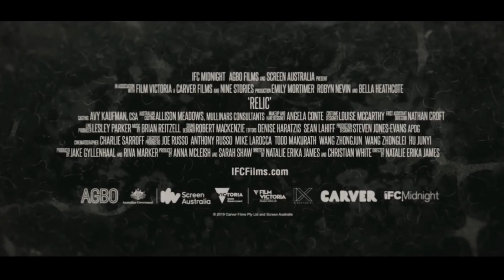Relic -Trailer (2020) IMDb Official Movie Trailers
Relic
Opening in theaters and VOD July 10,2020

Directed by: Natalie Erika James
Starring: Emily Mortimer, Robyn Nevin & Bella Heathcote

RELIC tells the story of  Edna (Robyn Nevin), an elderly and widowed matriarch who goes missing, and her daughter Kay (Emily Mortimer) and granddaughter Sam (Bella Heathcote) who must travel to their remote family home to find her. Soon after her return, they start to discover a sinister presence haunting the house and taking control of Edna.